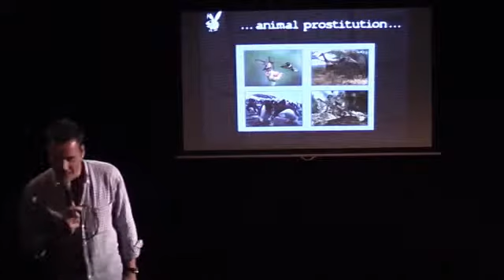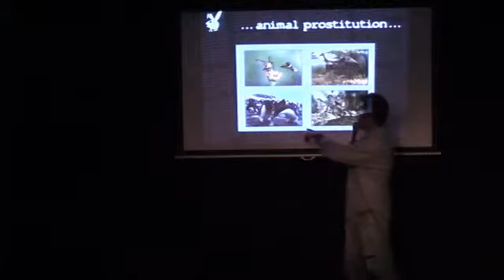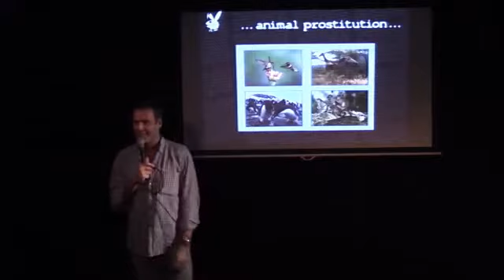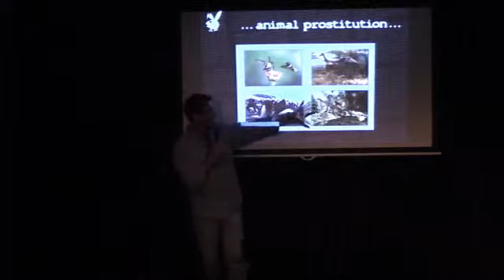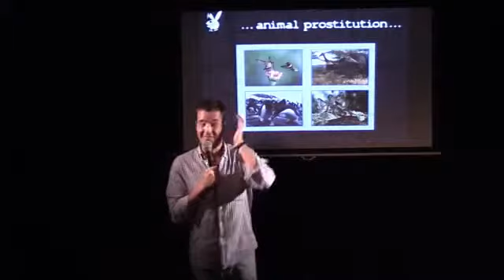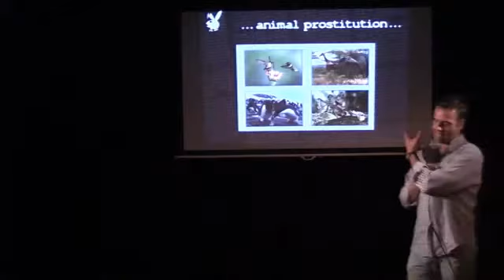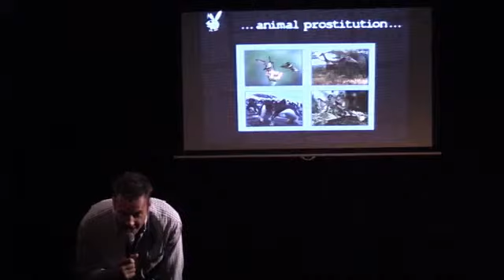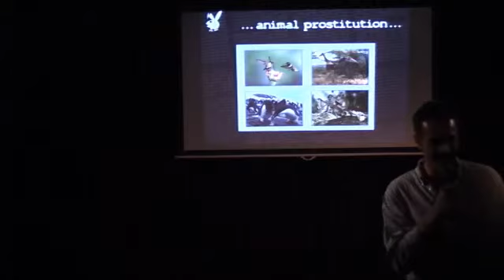SpeedMating CapeTown Part 4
ImmaculateConcepts go global! The africa premiere of ... speed ... mating .!